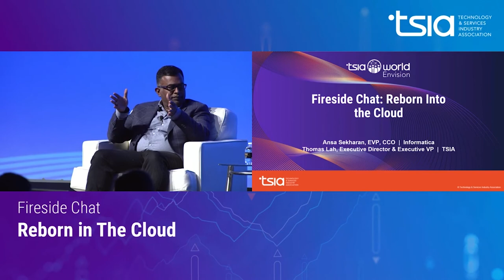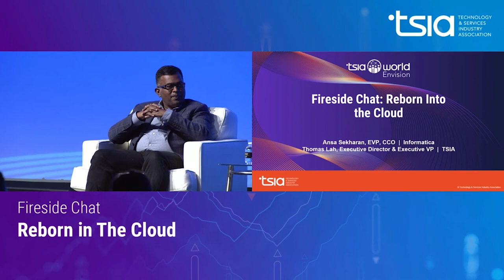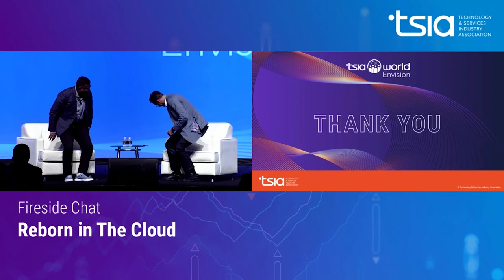Reborn Into the Cloud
TSIA is dedicated to helping technology and services organizations grow and advance in the technology industry. TSIA holds semiannual conferences specifically for technology services, sales, channel, and product teams.

TSIA World: Interact on May 16-18, 2022 is an immersive learning and networking experience offered in-person in Orlando, and virtually. The event brings together the most innovative minds in technology and services. Join us at TSIA World: Interact!